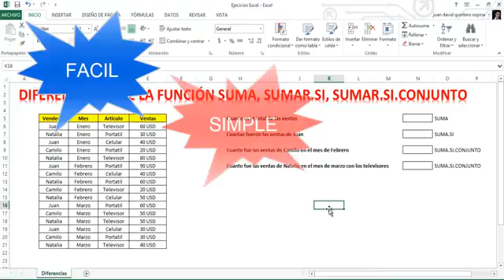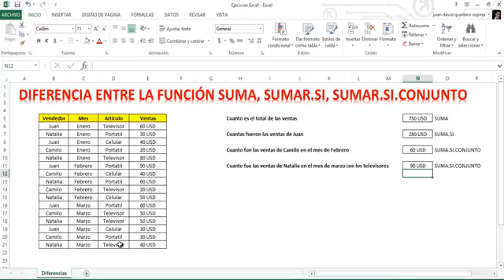😱📢Como UTILIZAR las funciones SUMA, SUMAR SI, SUMAR SI CONJUNTO en Excel - [EXCEL INTERMEDIO]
Aprende las diferencias y como utilizar las funciones SUMA, SUMAR SI y SUMAR SI CONJUNTO, Aprende la función SUMAR SI cuando queremos utilizar una condición y SUMAR SI CONJUNTO cuando queremos aplicar varias condiciones o criterios. función SUMA sin condiciones, en el video aprende las diferencias entre las tres funciones